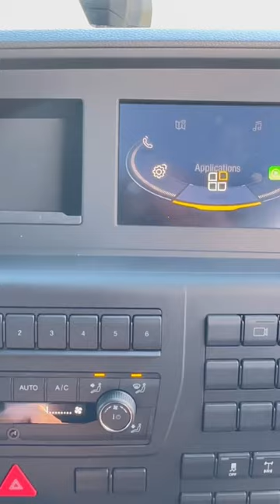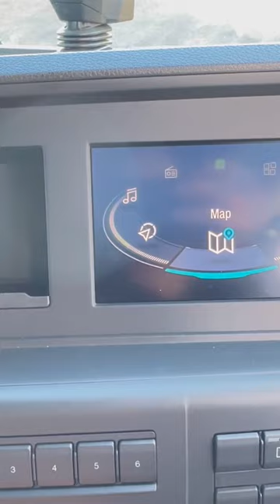All new 2022 MAN TGL 180 sleeper cab review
Man tgl short video for view comparison. My new truck at work